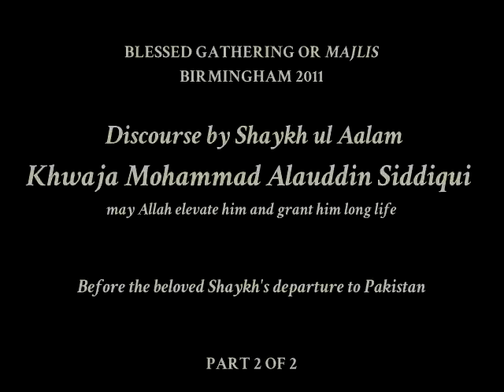Blessed Gathering/Majlis: Speech by Shaykh ul Aalam Khwaja Alauddin Siddiqui | Part 2/2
Blessed gathering in the presence of beloved Shaykh ul Aalam, Sartaaj Awliya, Khwaja Alauddin Siddiqui Naqshbandi.

BahareMadinah.com